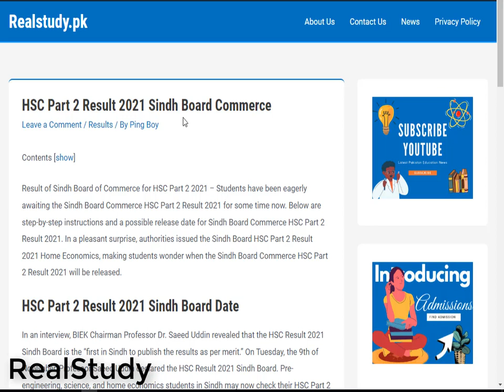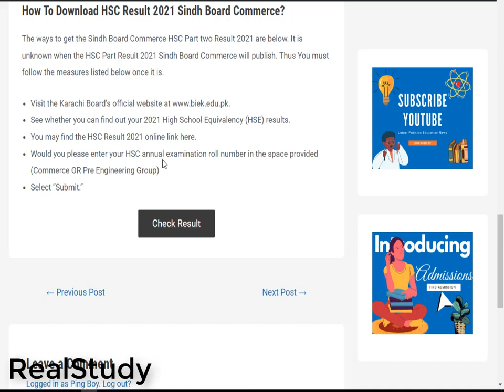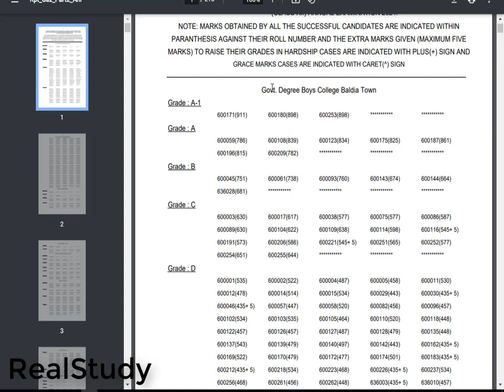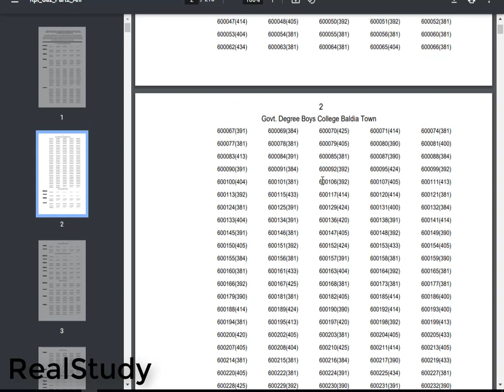How To Check Result HSC Part 2 Sindh Board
Intermediate Result 2021 Karachi Board | HSC Part 1, 2 Result 2021.HSC Part 2 Result 2021 Karachi Board Pre Engineering.How to Check HSC Part 2 Result 2021 Sindh Board ArtsHow check Karachi board 11th result 2021 - how check bike HSSC 1 result 2021 - biek app result 2021

Related Information

hsc part 2 result 2021 sindh board commerce
hsc part 2 result 2021 sindh board arts
hsc part 2 result 2020 karachi board commerce
hsc part 2 result 2021 sindh board humanities
2nd year result 2021 karachi board commerce
hsc part 2 result 2021 sindh board pre medical
hsc part 2 result 2021 hyderabad board
intermediate result 2021 karachi board
sindh board Result 2021
HSC part 2
hsc part 2 Result 2021